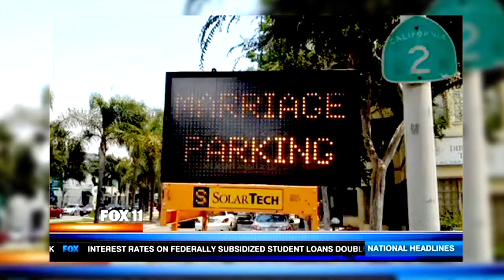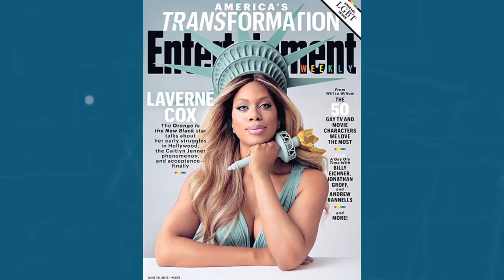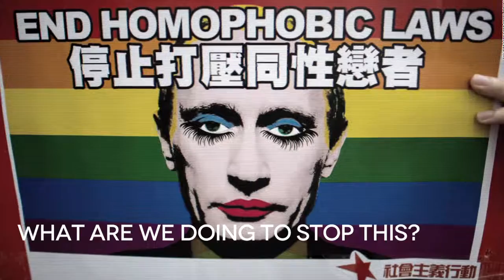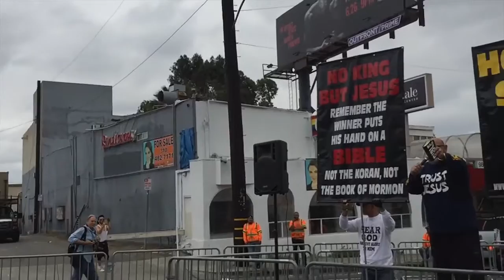Equality California "Leading the Way" 2017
A film by Claudia Unger and Francesca Di Amico
Prod Company:  MINXFILMS
Produced by MINXFILMS and Equality California

It has been an honor to collaborate on Equality California's media campaign for 2017.  MINXFILMS was commissioned to create 5 films for the Human Rights org.  Everyone who participated did so to help create a better understanding of our neighbors and to be part of the change that will result in equitable laws for the state of California.

Equality California's mission is the full and lasting equality, acceptance and social justice for all people in the diverse LGBT communities, inside and outside of California.

“Great Dark Spot” by Jahzzar
“Kalium Arsenicum”  by The Very Real Horst
“Recruitment Gong”  by BOPD / Jason Sigal
“Barcelona” (Instrumental)  by Johnny Fiasco
“Mutations” by Small Colin
“Hey Everybody!” (Instrumental) by Rory Hoy

CAST

Rick Zbur
Gavin Newson

"Job Interview"

Erica Burns
Anthony Foux
Kerstin Meyer
Hannah Meyer

"Bully Scene"
Pedro Serna Jr.
Cord Jackman
Mike Whelan
Chaise Tait

"Hipster Couple"
Brett Candace
Ana Plavec

"Homeless Teen"
 Olivia Sundeen

"Student"
Kayla Kearney

"Undocumented Woman"
Brenda Orellana

"Flag Bearer "
Colbert Alembert

"Woman in Gold"
Kyle Ryder

"Group in Park"
Tami Martin
Emmanuel Ares
Stella Cuomo
Sydney Bennett
Adrian Pèrez- Boluda
Christine Liao
Audrey Lipsmire
Juan Cruze III
Mariko Sawa
Jason Howe
Sy Drey
Clara Perez Howe
Olivia Perez Howe

TransForm California
Isa Noyola
Ebony Arora
Leon Burse

Claudia Kahn, The Help Company a Claudia Kahn Agency
Valerie D. Wagner @ APLA Health & Wellness
Ace of Fades LA Barber Shop
Valicia Philips, VoiceArtist
Jack Bueermann, Sound
Caroline Beaujean, PA